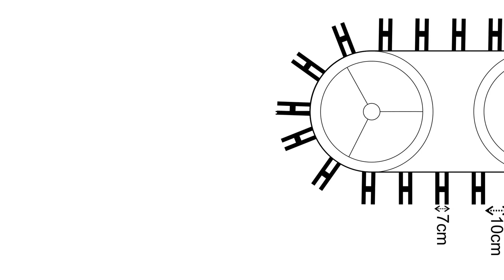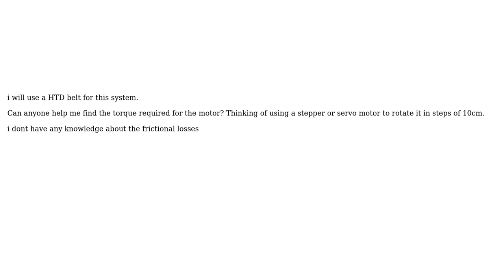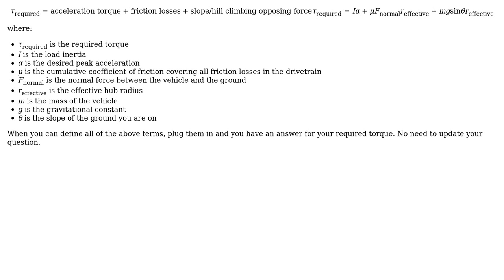Engineering: Torque requirement for the motor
With thanks & praise to God, and with thanks to the many people who have made this project possible! | Content (except music & images) licensed under CC BY-SA | Music | Images & others | With thanks to user user3374979 user user1586 user Chuck and the Stack Exchange Network Trademarks are property of their respective owners. You are responsible for your own actions.